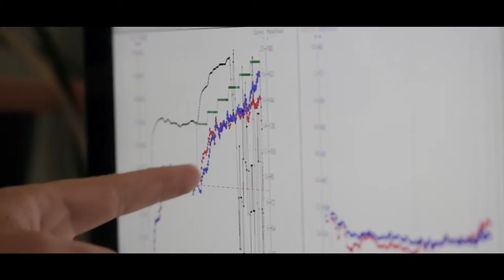UCLM 2016ESP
Corporate video for UCLM 2016 Spanish version